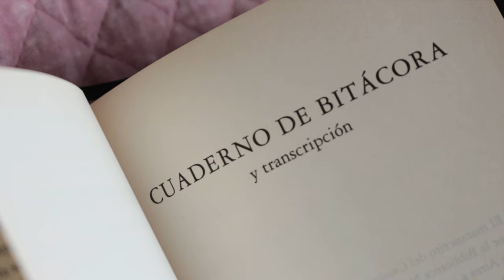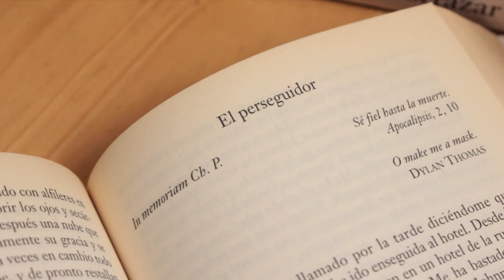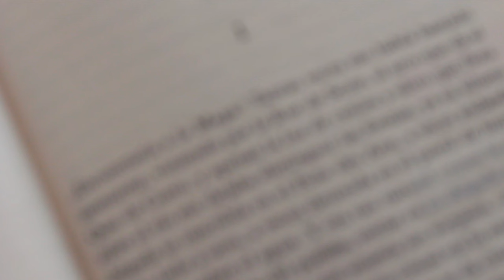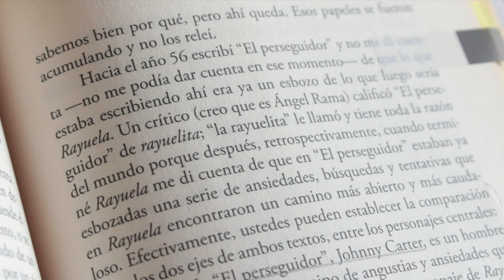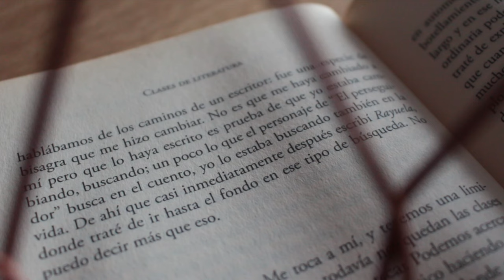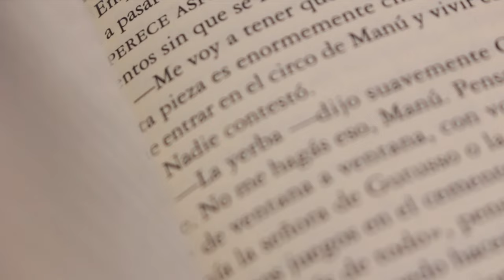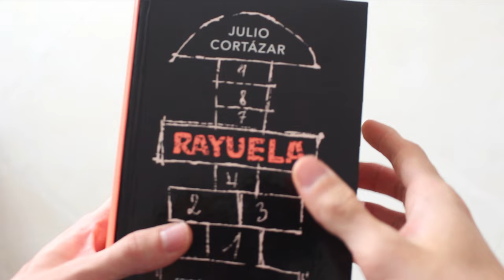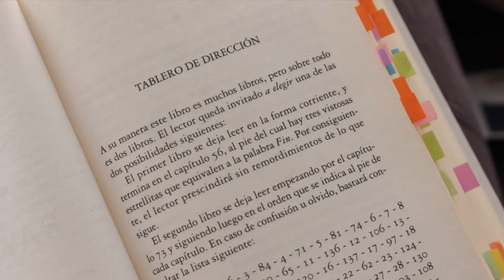NO leas Rayuela sin leer esto antes (créeme, la entenderás mejor)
⏳ Capítulos:
- 00:00 Intro.
- 00:30 Rayuela: una antinovela.
- 01:12 ¿Por qué leerlos antes?
- 01:50 Cronología de publicación.
- 02:23 El perseguidor.
- 05:30 Capítulo 41.
- 07:25 ¿Es obligatorio?
- 08:26 Cierre.

♦ RESUMEN

Si te estás preguntando ¿cómo leer Rayuela? te tengo una propuesta. Antes siquiera de comenzarla a leer, te recomiendo leer estos dos textos: el cuento El perseguidor y el Capítulo 41 de Rayuela.

En este video te explico por qué :)

Continúa leyendo: